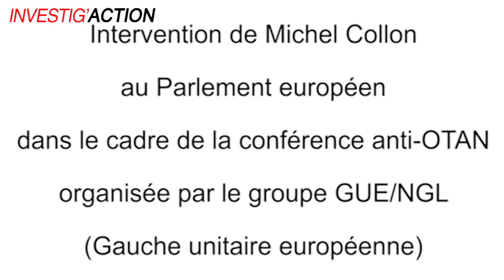Quelles alternatives à l’Otan? Intervention de Michel Collon au Parlement Européen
Pour soutenir notre projet de chaîne vidéo, aidez-nous par un don"